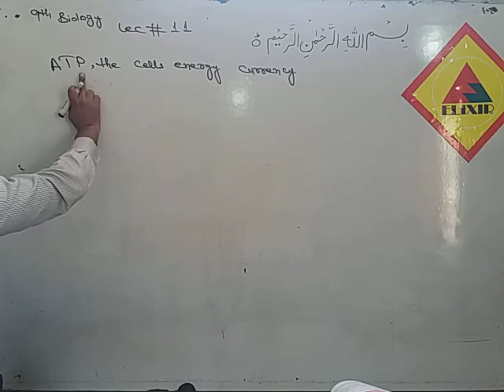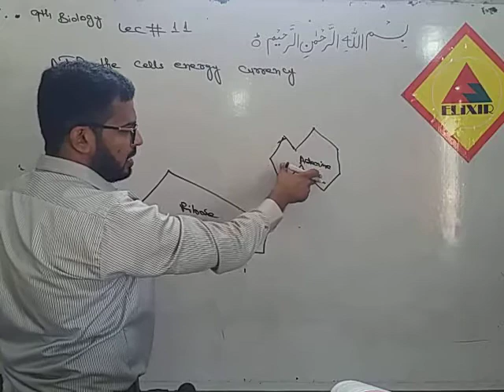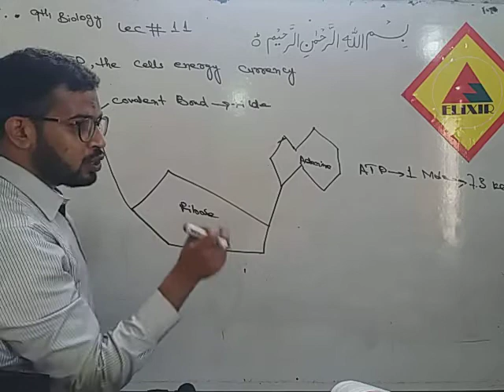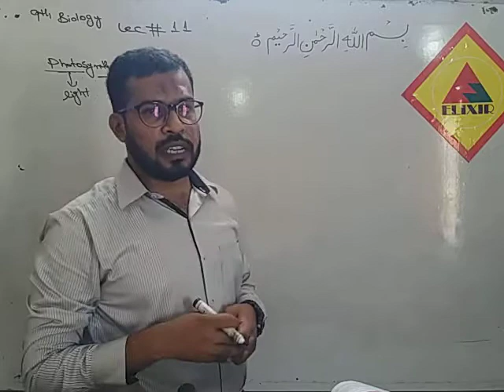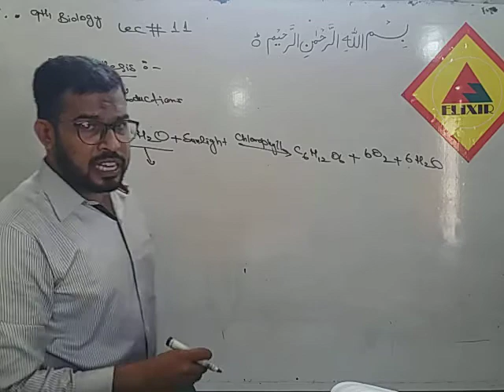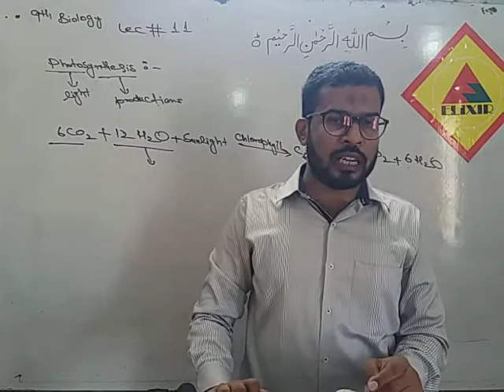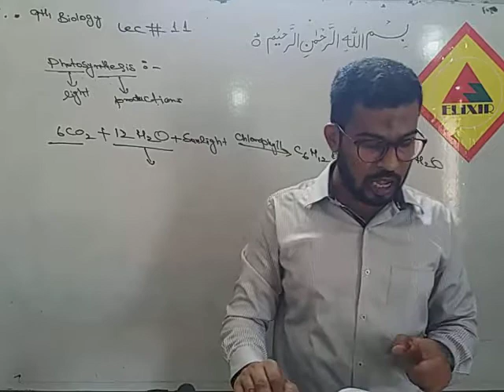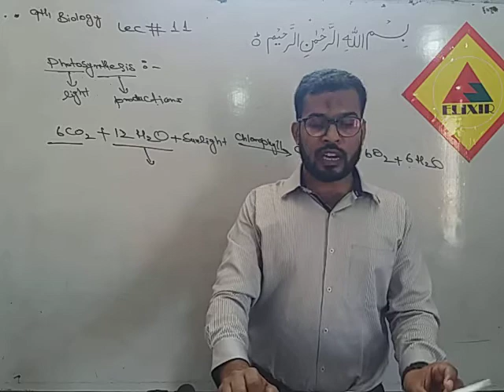Biology Lecture # 11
Day-1
9th Biology online lecture # 11
Sir Muzamil Hussain